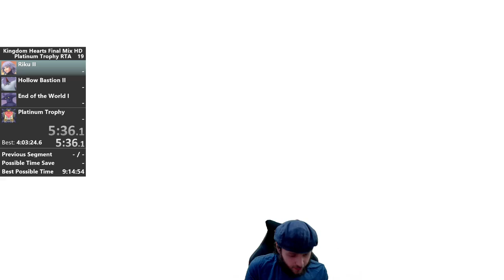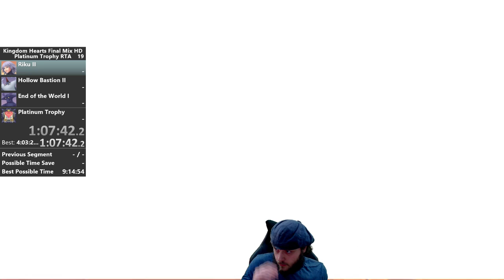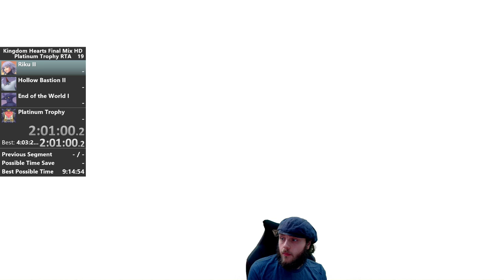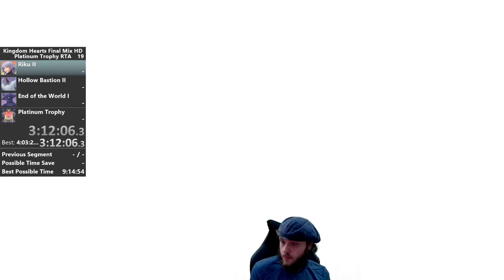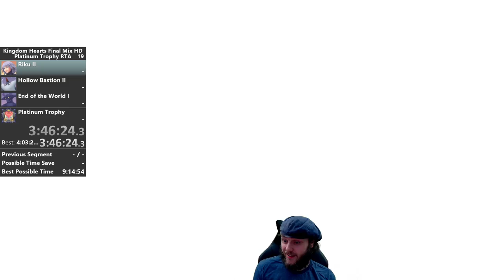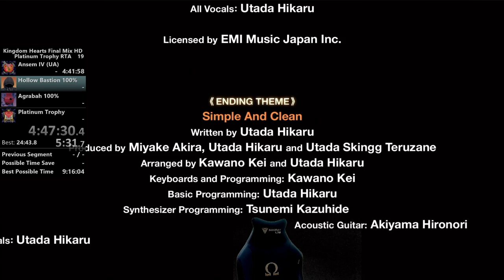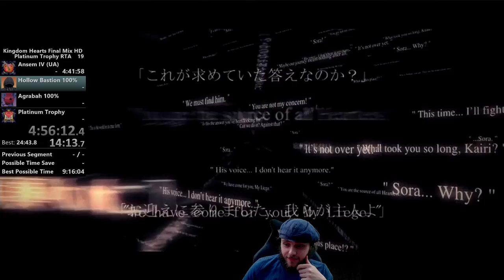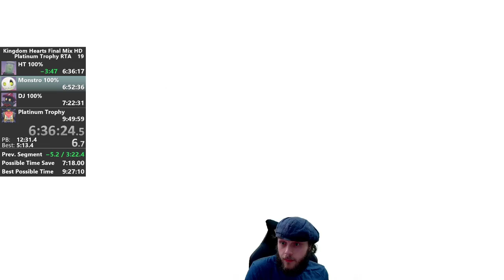Kingdom Hearts: Final Mix [PS5] - Platinum Trophy RTA in 9:45:00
Got an improvement on PS5 (which plays the PS4 version and has slightly faster loads)! This run was actually pretty good all around except for Wizard's Relic taking forever to show up. Thankfully almost everything else this run was so good that it didn't hold me back and got another improvement out it! Would be cool to see Plat go down to a 9:3X time in the future, but so much RNG has to go well in your favor. Nonetheless, happy with a decent sized improvement.